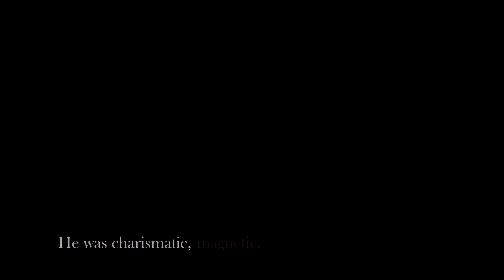Chuck+Blair - I Still Love Him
I think the song fits perfectly to them. I hope you enjoy!

► Fandom: Gossip Girl
► Song: Lana Del Ray - National Anthem Monologue
► Program: Sony Vegas 12